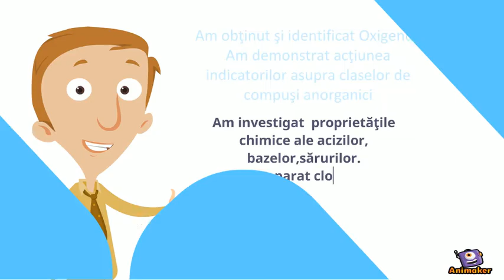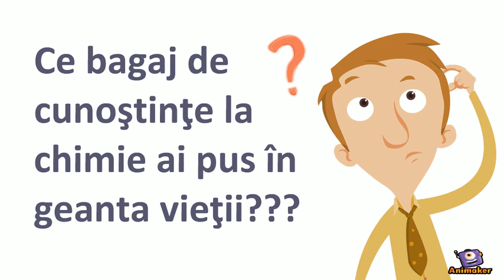Chimie Clasa a 8 Recapitulare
Animated Video created using Animaker Temele de recapitulare plus o intrebare la fine de an pentru elevi